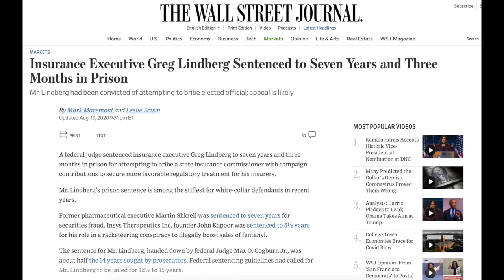Greg Lindberg: Sentenced to Seven Years and Three Months in Prison WSJ